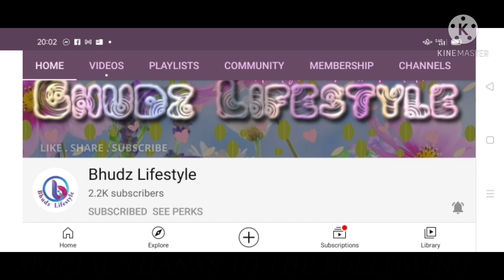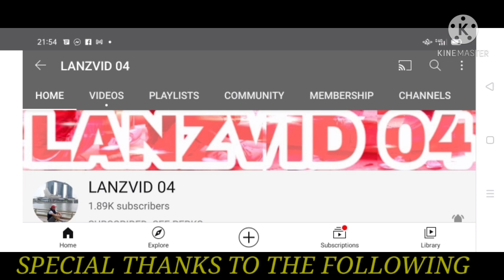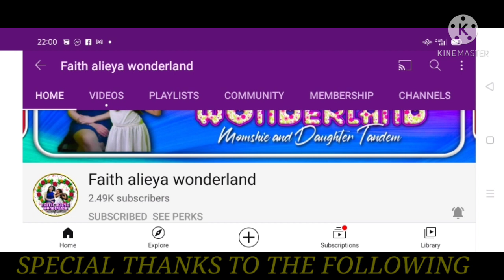FLOWER FARM IN TÀIWAN